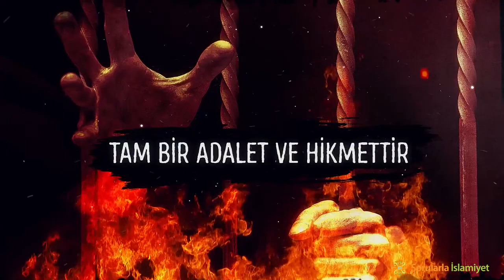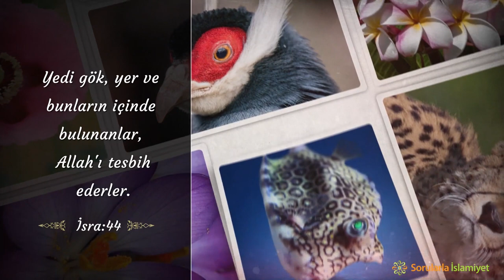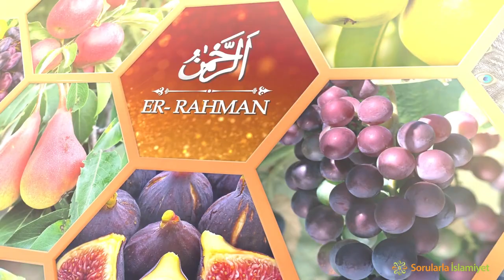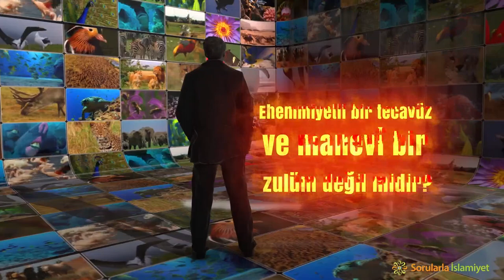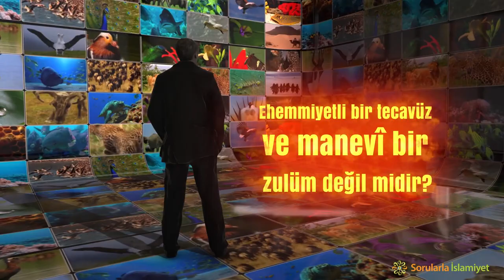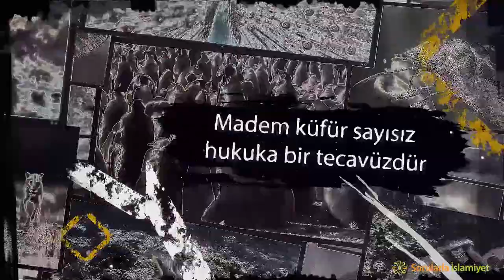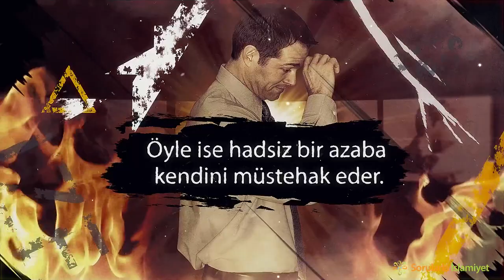Kâfir ebedi azabı niçin hak eder? (3) - Cehennem Ebedidir